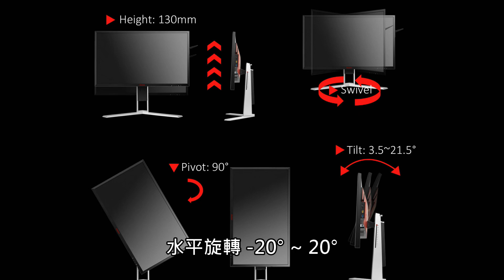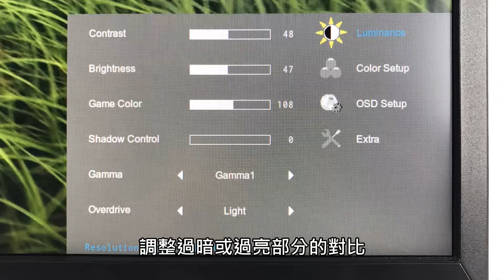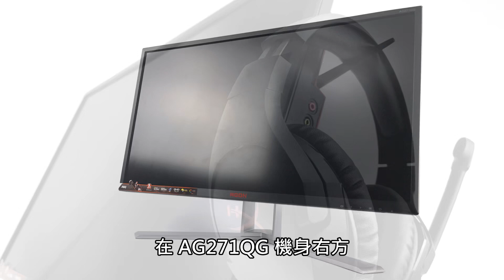165Hz 刷新率 支援 G-SYNC 技術 AOC AGON AG271QG 顯示器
AOC 針對電競玩家市場推出了全新「 AGON AG271QG 」 27 吋電競專用顯示器，具備 4ms 反應時間、 2560 x 1440 QHD 解析度、支援 NVIDIA G-SYNC 及超低動態模糊，更將刷新率進一步提升為 165Hz ，讓玩家在超高速移動的遊戲中亦可以享受無與倫比的流暢遊戲經驗。